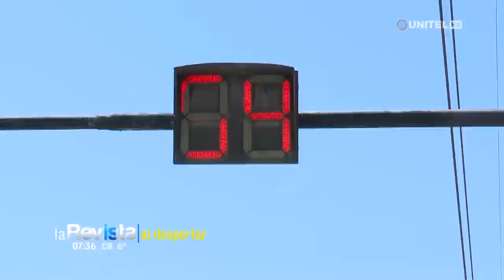Payasito ‘Plin Plin’ dejó de lado las fiestas para desinfectar autos en las calles